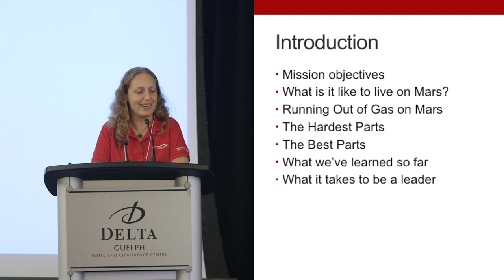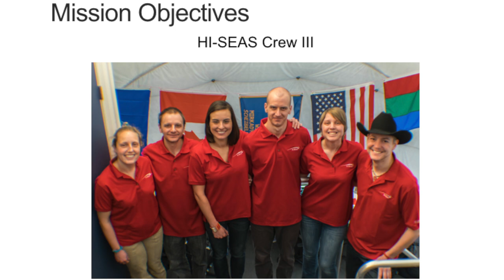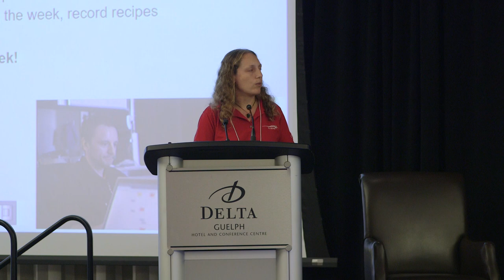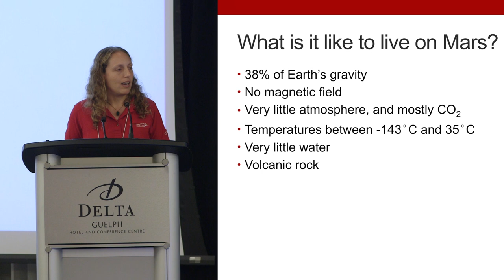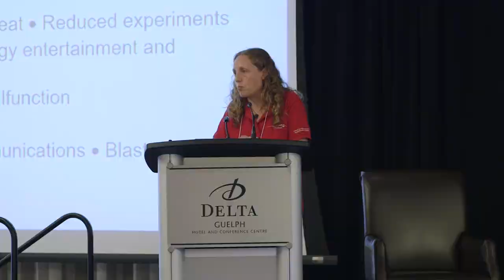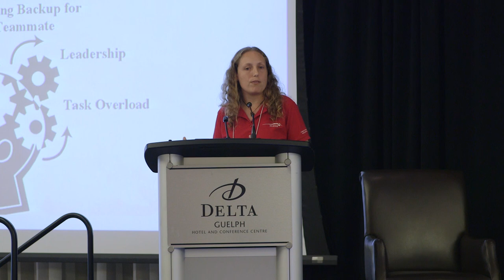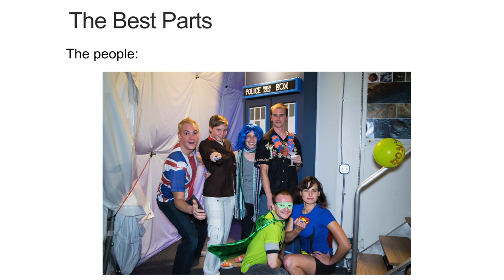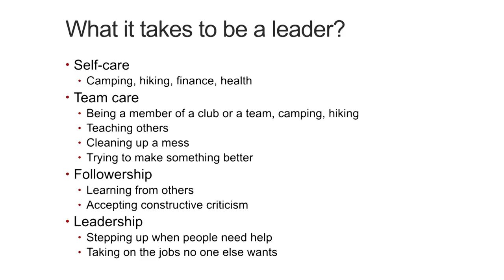MiC2017 session 1: Leading in innovative environments with Dr. Martha Lenio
Dr. Martha Lenio led a NASA Mars Probe simulation and learned a great deal about how to lead in a dynamic, changing environment.

Filmed at the 2017 Municipal Innovators Conference  hosted by the City of Guelph.